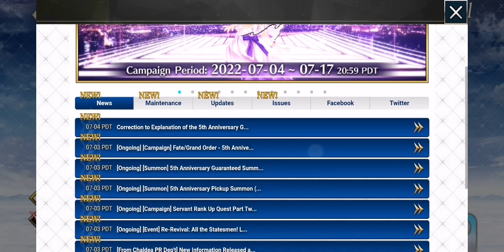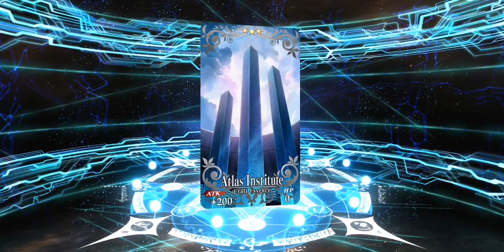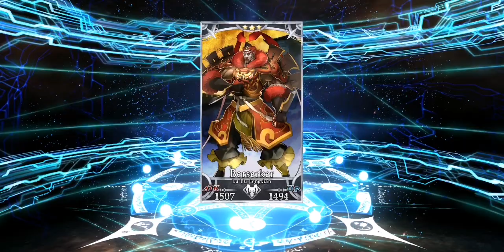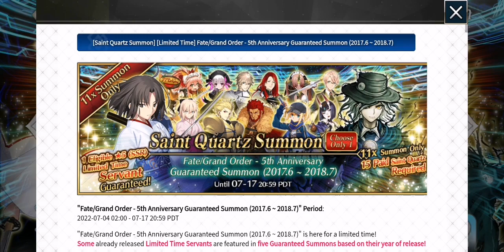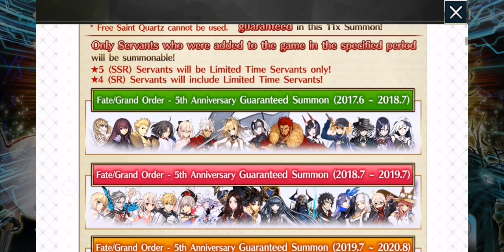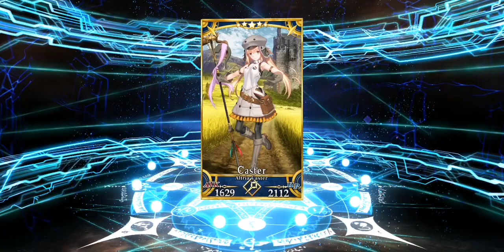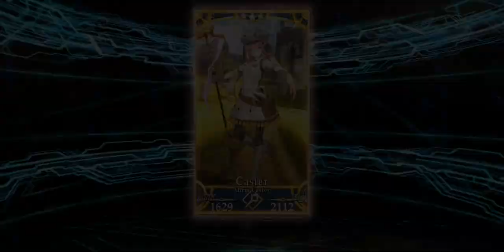[FGO NA] Rolling for Castoria (easy).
Got NP2, I'm satisfied with that.
Deleting other games since I can now give my all for FGO.